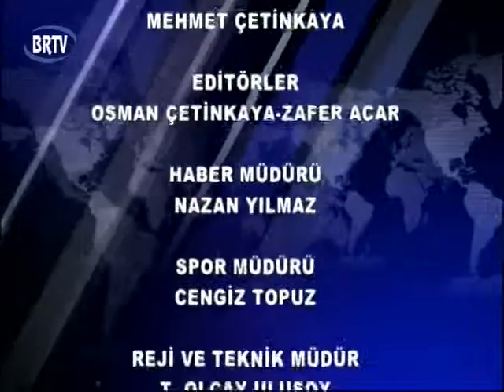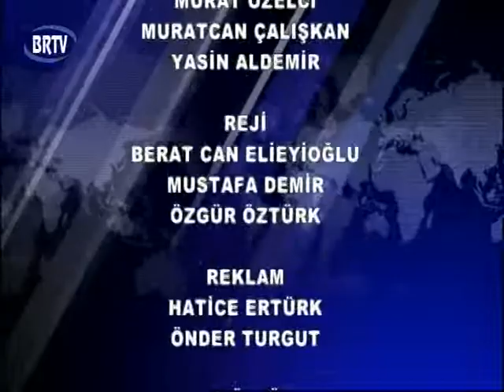BRTV Ana Haber 14.04.2017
Sunucu: Nihan Özkan